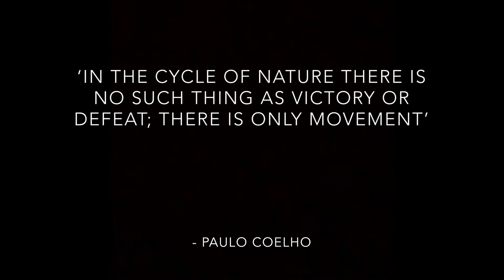Movement in Nature (short film)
This short documentary-style film was completed during lockdown and explores the theme of movement in nature.

Directed by Sean Conroy.